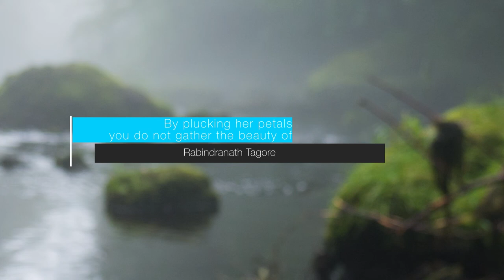Motivational Quotes | Quotes Animation | Text Animation | After Effect Animation | Sr Graphics